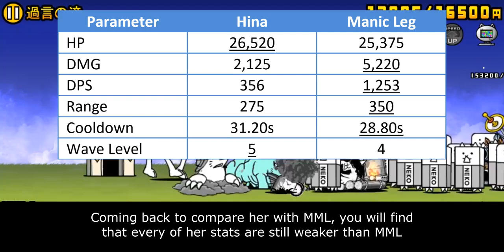The Battle Cats - Enter Swordwoman Hina!! (Keriime Collabs)